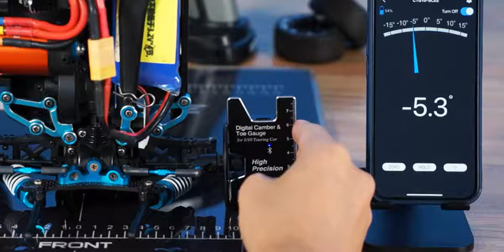SkyRC SK-500042-01 Digital camber gauge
SkyRC SK-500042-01 (SKY500042) Digital camber gauge for 1/10 Touring car